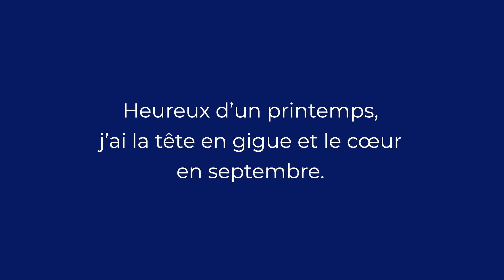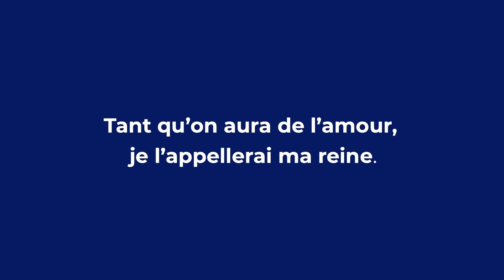Correction de la dictée #2 | De la musique plein les oreilles